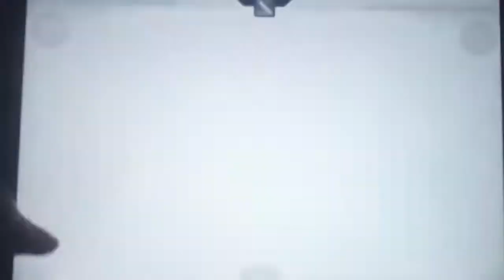Infinity Blade: Gortoel Boss Kill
Killing the Infinity blade boss Gortoel.